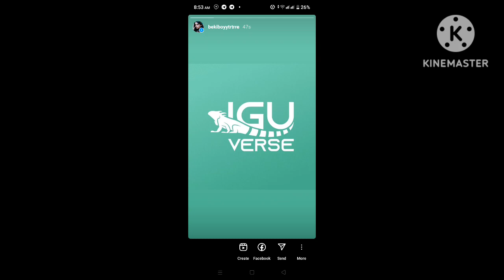official website iguverse.com join crypto world